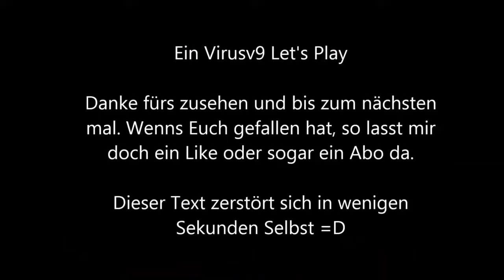► Minecraft World #133 ★ Das Neue Konzept & VanderWald in Action ★ Let's Play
Ich freue mich auch für jedes Abo =)

Minecraft World:

Willkommen bei Minecraft World. Ich möchte mit euch zusammen bauen.
Im Zentrum wird ein Schloss stehen, dass ich gerade anfange zu bauen. Unterhalb des Berges wird das erste Dorf stehen, dass im Mittelalterlichem Stil gehalten werden soll.

City Server entsteht demnächst.

Verfolgt das ganze auch auf den Kanälen der anderen Spieler:

Heutige Mitspieler:
VanDerWald

Wir Wünschen allen Gute Unterhaltung

Folgendes Texture Pack verwende ich:
Flows HD 1.7 Texture Pack